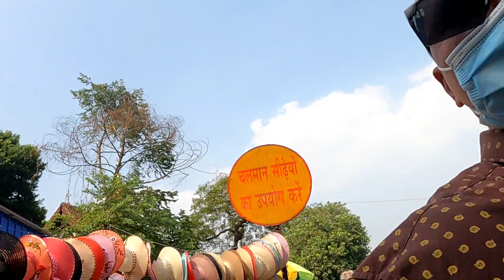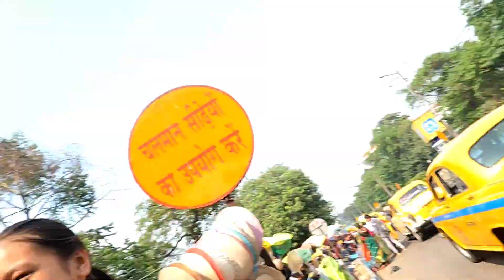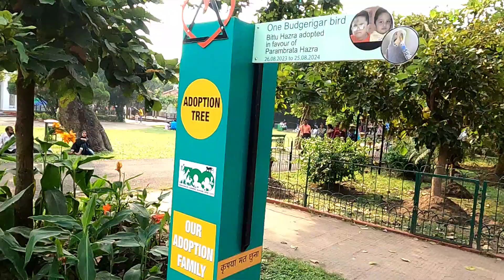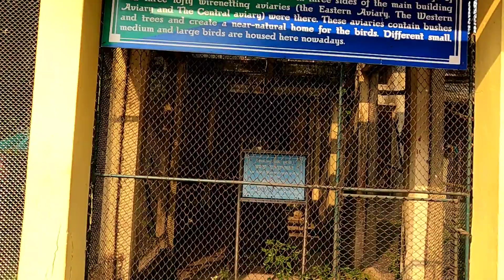Kolkata Zoo || With My Family Good Enjoy || blogger bidesh ka vdo and labour life || Thapavlogsone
hum aap ko batana chahate hai ki kis tarah se Hum log pura enjoy kiya hai with family k sath

how is kolkata zoo inside